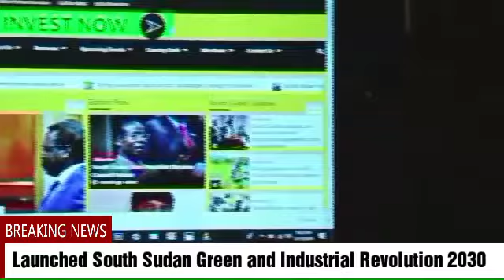Prof. James WANI IGGA and ADCO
Prof James Wani Igga visited India for the well wishes to the council and Launched South Sudan Green and Industrial Revolution 2030 and 2063 and also the Nile Diplomat an invest journal for the betterment of Nile River adcent. Country and it Opportunities.